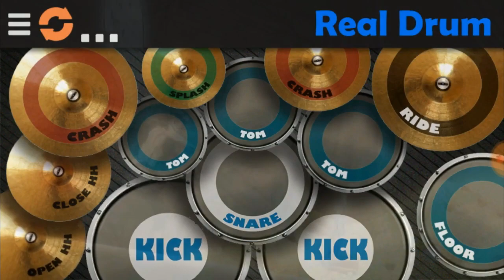【ブラッククローバー】Black Clover OP 2 FULL | BiSH - PAiNT it BLACK | Real Drum Cover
Hai Teman-teman :)
Kali ini saya akan Me-Drum Cover Lagu “BiSH - PAiNT it BLACK” Versi FULL dari Anime “Black Clover” dengan Aplikasi REAL DRUM :)

Hastag Kali ini